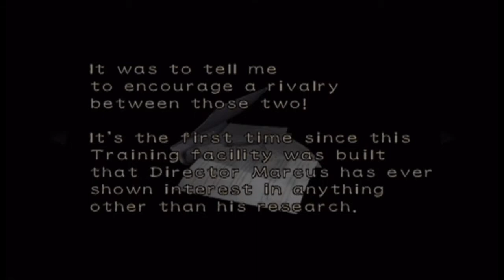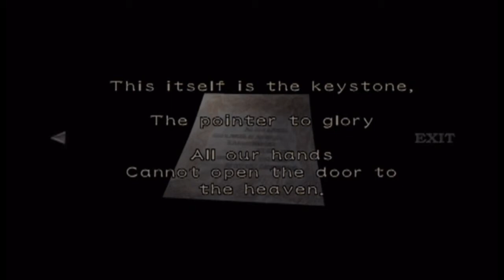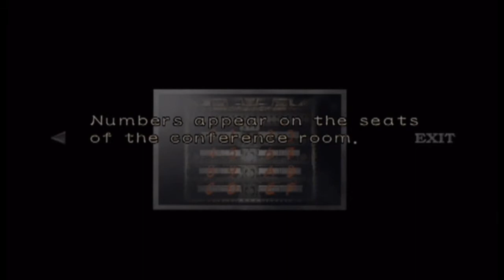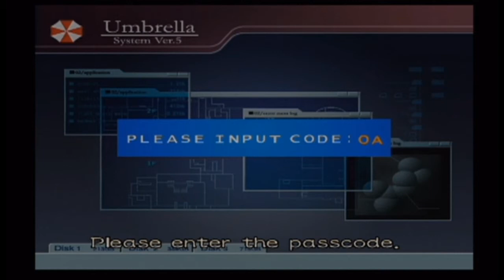Let's Play Resident Evil Zero (GC) - 08 - MO DISK